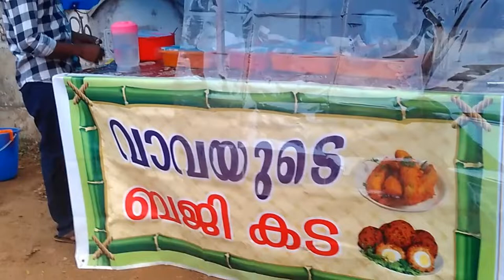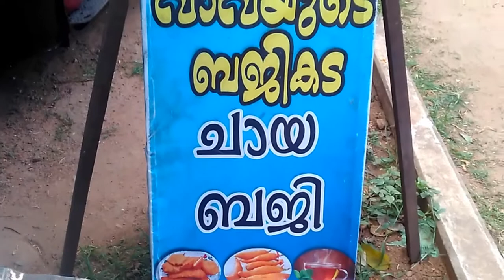Vava Bajji Shop(വാവയുടെ ബജിക്കട)